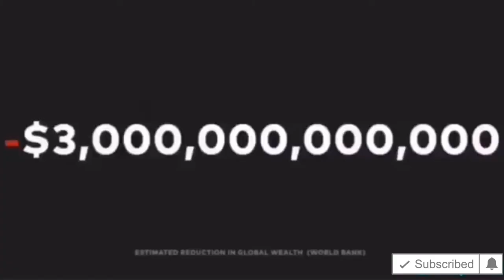Вирус способен уничтожить 10 млн человек - Билл Гейтс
Билл Гейтс рассказывает о том как вирус способен уничтожить больше чем война или ракеты. "Не надо паниковать, нет нужды запасаться макаронами и прятаться. Пора браться за дело, потому что время не ждет."

Спасибо!